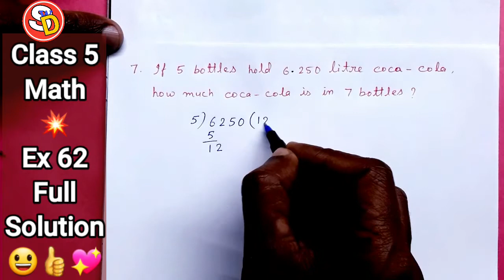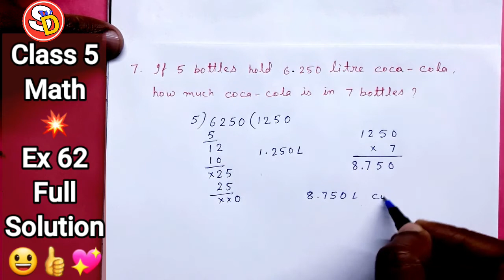Ex 62 Ch 11 Class 5 CBSE Math Solution Sarswati Shishu Vidya Mandir सरस्वती शिशु विद्या मंदिर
नमस्कार
बच्चों इस विडियो में Class 5 Ch 11 CBSE Math Ex 62 को Solve किया गया है। आप सभी इस विडियो को ध्यान पूर्वक देखकर समझें और उसे Revise करें। धन्यवाद।